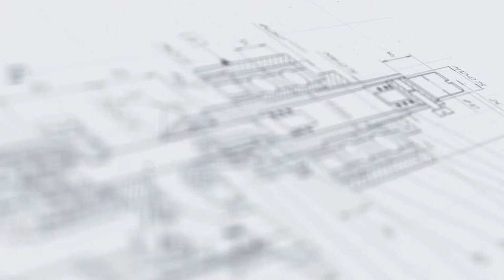Ламинарное укрытие «Лам Эко 2»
В данном видео продемонстрировано ламинарное укрытие «Лам Эко 2»

Описание:

Ламинарное укрытие «Лам Эко 2» – это изолированный бокс, оснащенный системой контроля счетной концентрации аэрозольных частиц в воздухе. Конструкция комнаты представляет собой алюминиевый каркас, по периметру которого установлены ограждения из оргстекла или ПВХ-панелей. В потолочной части размещены высокоэффективные воздушные НЕРА-фильтры, которые улавливают микрочастицы размером 0,3 мкм, создавая стерильную рабочую среду.

Установка применяется для поддержания требуемого санитарно-гигиенического состояния и микроклимата при выполнении различных производственных процессах изготовления, фасовки и упаковки продукции. Комплекс отличает легкий уход, простота управления и долговечность.

С более подробным описанием данного оборудования Вы можете ознакомиться на нашем сайте по ссылке

Характеристики:

Габариты, мм (Д х Ш х В): 2000х2400х2000;
Мощность: 0,5 кВт;
Вес: 150 кг;
Напряжение: 220 В;
Отрасль: Косметика, Фармацевтика, Ветеринария, Химия, Другие отрасли промышленности;

Какие задачи решают ламинарные системы,?

Ламинарные системы, поставляемые нашим предприятием, широко востребованы в деятельности компаний различных отраслей промышленности, где предусмотрены высокие требования к чистоте воздушной среды производства. Широкий диапазон задач, реализуемых данным оборудованием, включает:

•  Организация производства в соответствии с требования санитарных норм;
Оборудование позволяет обустраивать полностью стерильные зоны, что является обязательным фактором производства ряда продуктов.

•  Выпуск качественного продукта;
Герметичность участков мойки, розлива и укупорки позволит избежать загрязнения продукта пылью, микробами, аэрозольными частицами и химическими парами.

•  Создание необходимого микроклимата производственных зон;
Оборудование отдельных зон ламинарным укрытием позволяет поддерживать в них оптимальные значения температуры, влажности и давления воздуха.

•  Максимальная эффективность производства;
Установки разрабатываются в соответствии с особенностями инфраструктуры производства Заказчика — с требуемыми габаритами и оптимальным набором опций.

•  Простота и удобство рабочих процессов;
Регулировка всех параметров работы установок осуществляется при помощи единой панели управления, вынесенной за пределы ламинарной зоны.